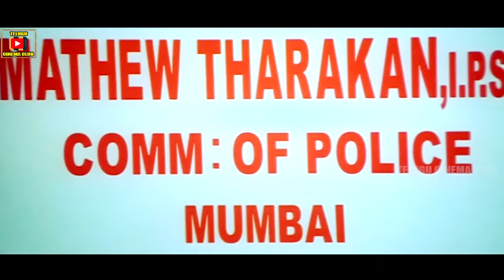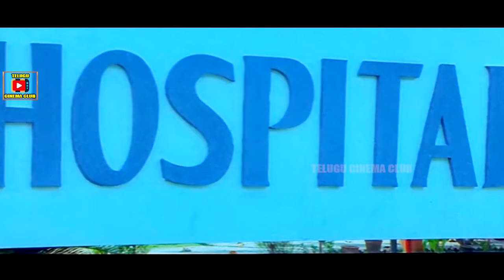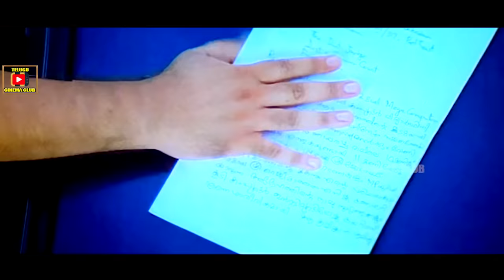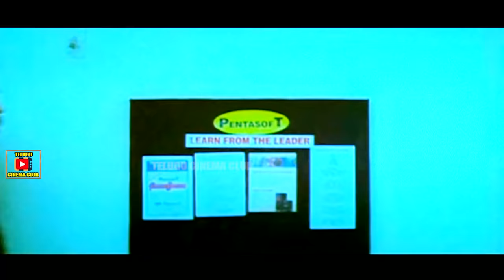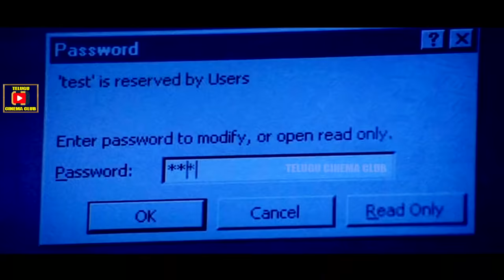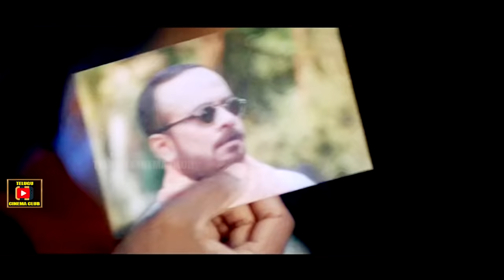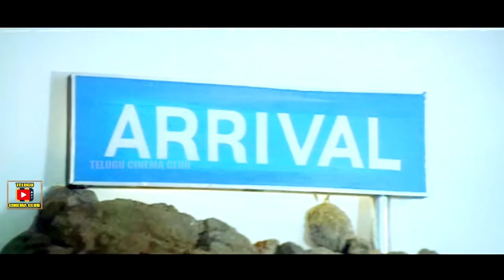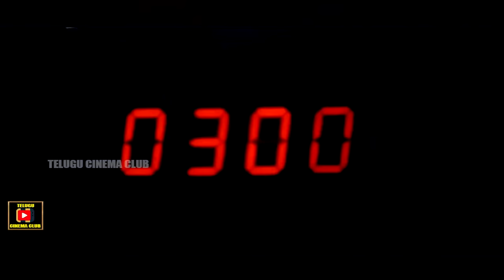ASHOK | TELUGU FULL MOVIE | SURESH GOPI | AISHWARYA | TELUGU CINEMA CLUB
Watch And Enjoy  Ashok  Telugu Full Length Movie On Telugu Cinema Club.

Starring : Suresh Gopi, Aishwarya  Among Others.